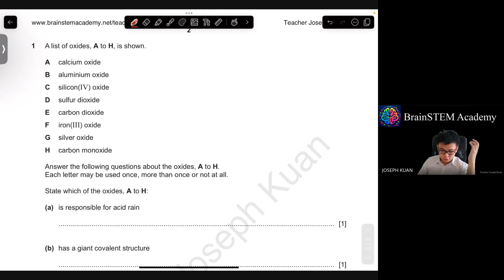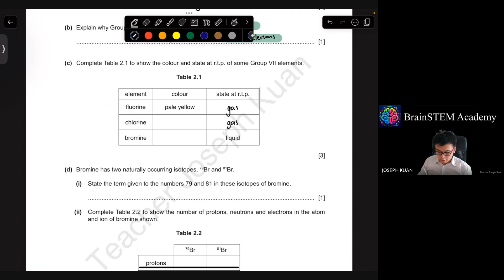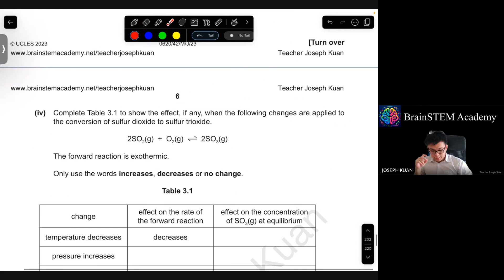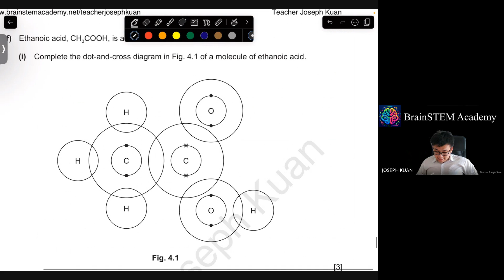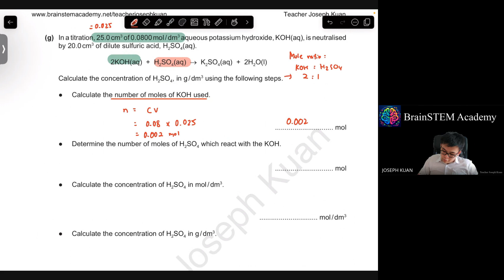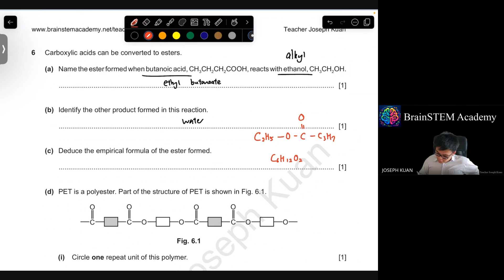Achieve A* in IGCSE Chemistry Paper 4 with These PROVEN Model Answers! [May/June 2023]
Cambridge IGCSE Chemistry Paper 4 [May/June 2023] Solved with A* Model Answers and Detailed Explanations [0620/42/M/J/23] 📚✨

If you'd like to join my weekly IGCSE Chemistry Online Group masterclasses, you can visit my (Timezone: Singapore/Malaysia)

Boost your grades by watching this video before your exams! 🚀 By practicing with this video, you can aim for an A* in your IGCSE Chemistry 0620 Exam! 🌟

🎥 Expand Your Knowledge with More Discussions -

Hello 👋, I'm Teacher Joseph Kuan from BrainSTEM Academy 🧠🚀. I specialize in teaching Chemistry for Cambridge IGCSE in Malaysia 🇲🇾.

Meanwhile, I was also once a
(a) 🏫 Government high school mathematics and science schoolteacher
(b) 🧪 Biochemistry quantitative research scientist (specializing in food, fermentation, and nutritional sciences)
(c) 🌎 Cambridge IGCSE high school tutor teaching the following subjects: Biology (0610), Chemistry (0620), Science (0653 & 0654), Additional Mathematics (0606), and Mathematics (0580)
(d)  Singapore O-Level Mathematics Teacher

I have been teaching for 9+ years with more than 4000+ hours of teaching cumulatively, impacting 500+ students. 📚👩‍🏫 I love teaching and sharing what I know to help shape and develop our future generation. 🌍👩‍🏫